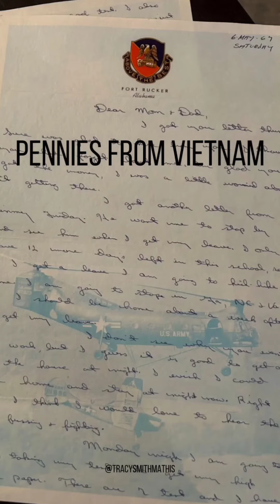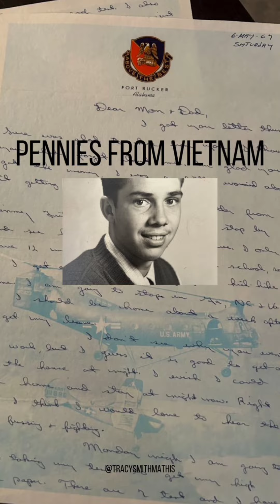May 6, 1967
Larry expresses his sadness over not getting any letters from his parents for a while. His homesickness is palpable as he writes.

The long awaited 'Pennies from Vietnam' will soon be making it's debut, and the author, Tracy Smith Mathis, is sharing exclusive letters not found in the book.

In this personal collection of 70+ letters from Vietnam, the raw honesty of one homesick teenage boy speaks for every lonely soldier at war. Huey crew chief Larry Smith grew into a hardened man in his First Cavalry helicopter while his little sister Tracy started kindergarten back in New Jersey and memorized the sounds of combat from the black and white television. This dual perspective unveils the war's invasion on the whole family as they revered every envelope and suffered alongside their hero. In December 1967, Larry turned 19 as battles intensified and his letters darkened, making his promise to return home harder to keep, or even believe.